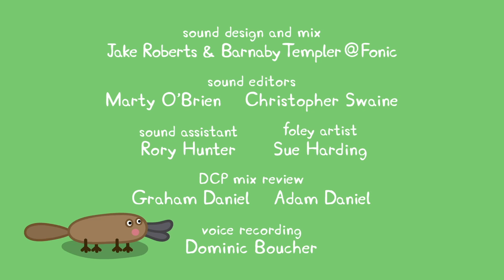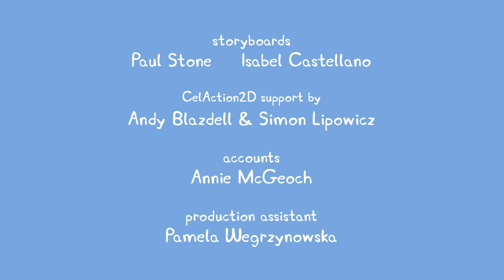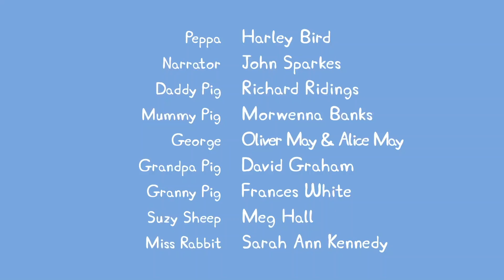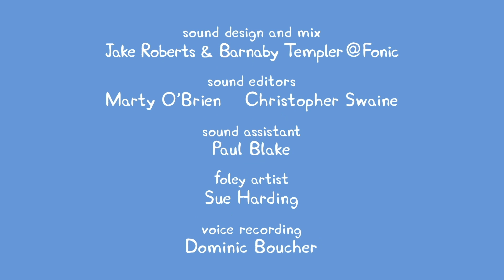Peppa Pig Full Episodes | Best Episodes 9 | Kids TV